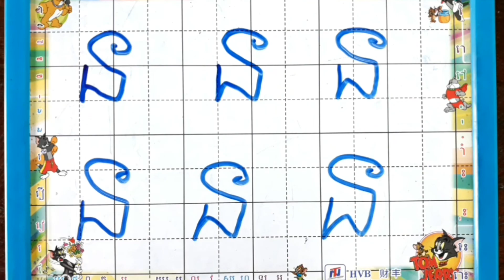រៀនភាសាខ្មែរ រៀនសរសេរអក្សរ ន និងរៀនអាន Learn write and read consonants of Khmer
ក្នុងវីដេអូនេះនឹងបង្រៀនប្អូនៗសរសេរព្យញ្ជនៈអក្សរ ន និងរៀនអានដើម្បីឱ្យឆាប់ចេះ។សូមអរគុណចំពោះការគាំទ្រ